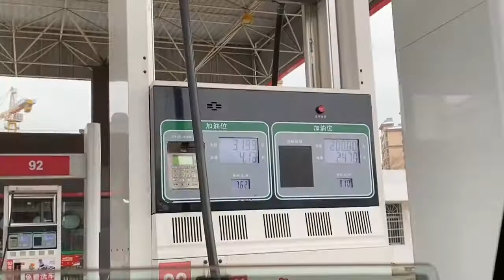女儿犟起来跟头驴似的，奶爸拿她没一点办法，又气又好笑！【阿爽生活录】